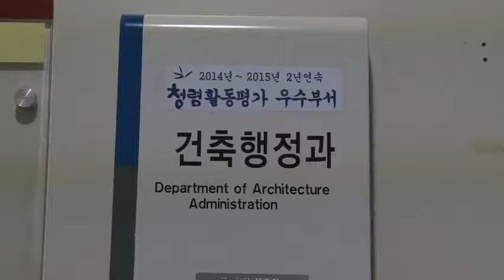건축관련 무엇이든 물어보세요! 용인시 건축종합상담실